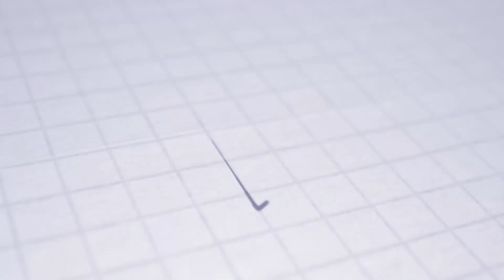ASTV PREVIEW | FL | AS Trenčín - FC Spartak Trnava